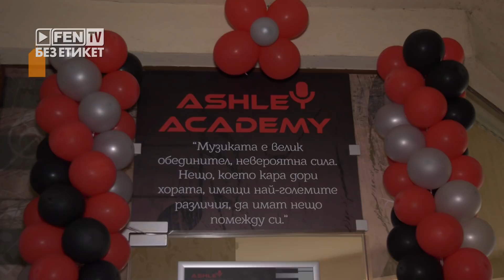Откриване на Ashley Academy / Без етикет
Fen TV 2018